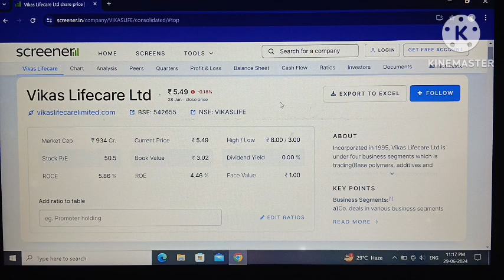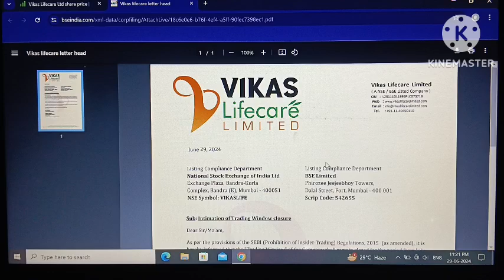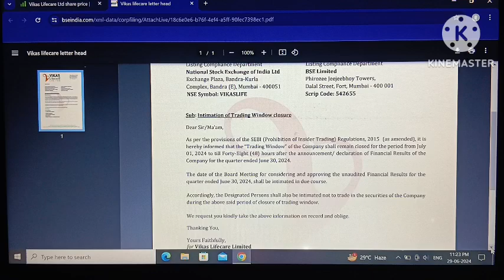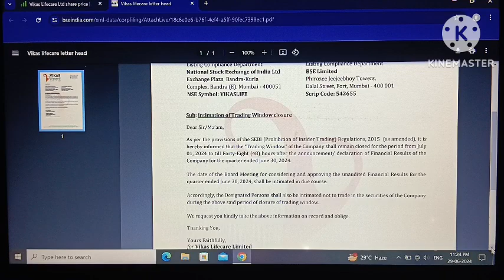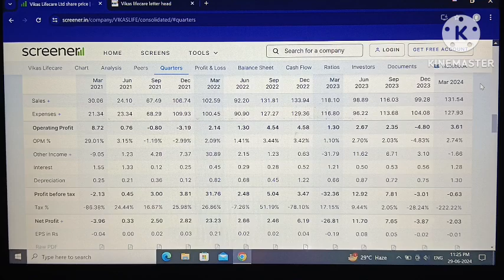Vikas lifecare share latest news! Vikas lifecare me dhamaka!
vikas lifecare!

your quary:-
vikas lifecare!